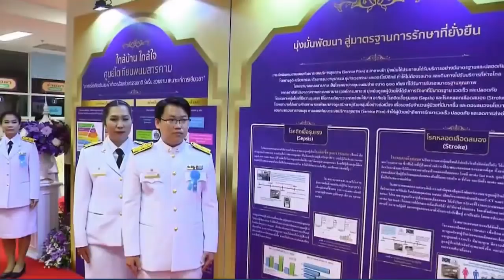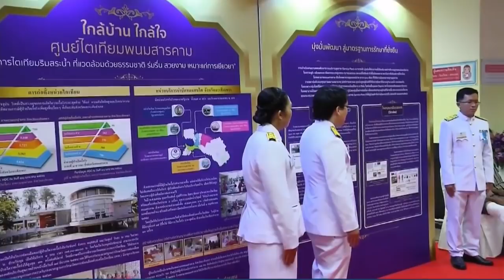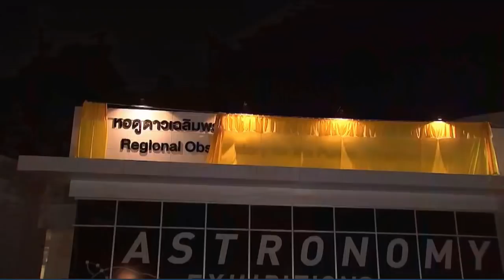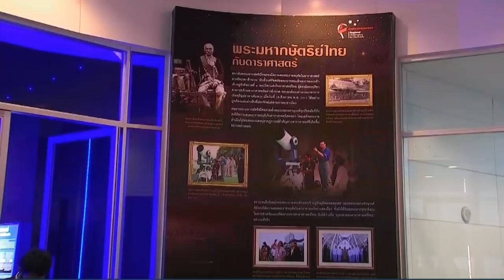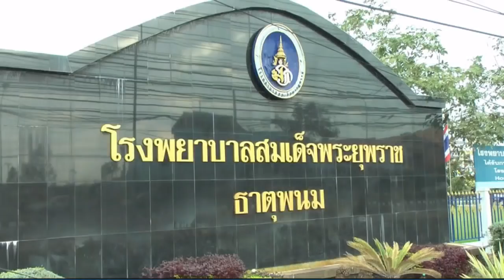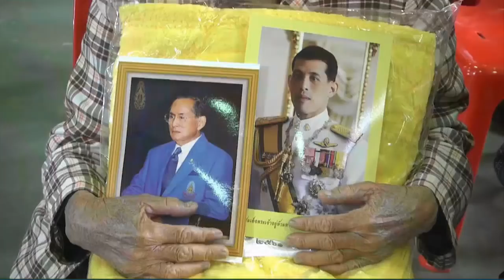ข่าวในพระราชสำนัก วันศุกร์ที่ 2 กุมภาพันธ์ พ.ศ.2561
1.สารคดีเฉลิมพระเกียรติ
2.พระราชกรณียกิจ-พระมหากรุณาธิคุณ
3.คนไทยหัวใจ♥รักในหลวง